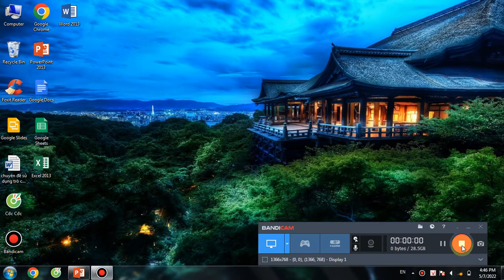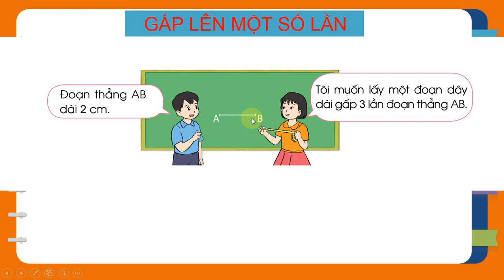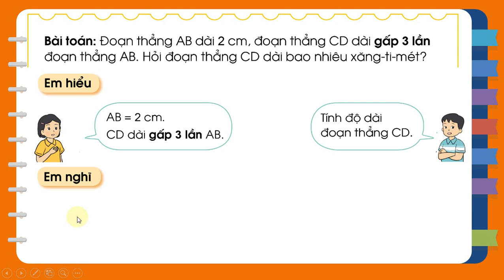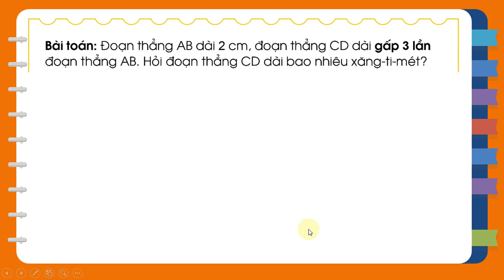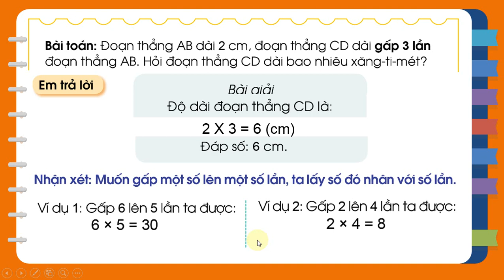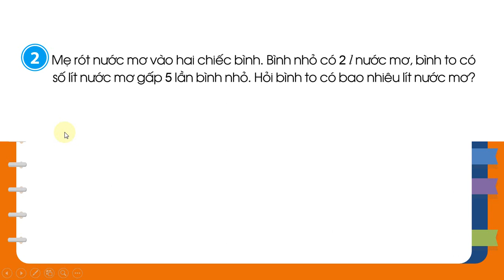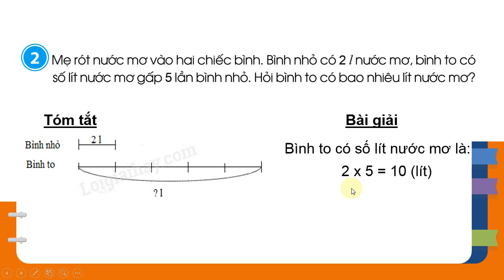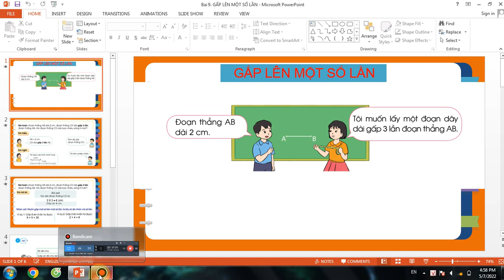TOÁN LỚP 3. GẤP MỘT SỐ LÊN MỘT SỐ LẦN. SÁCH CÁNH DIỀU .